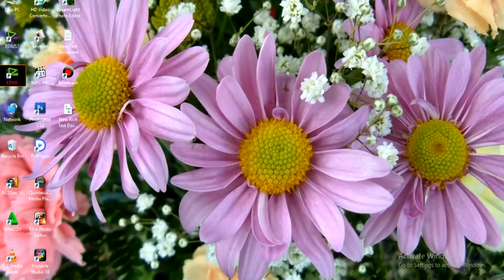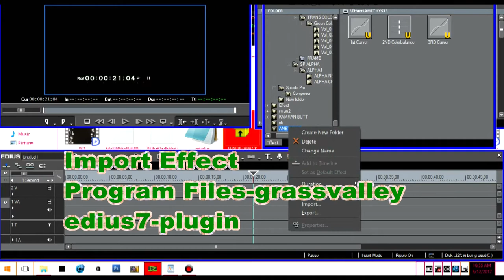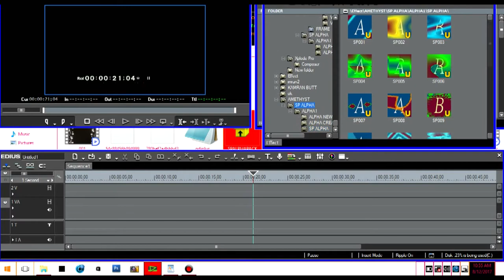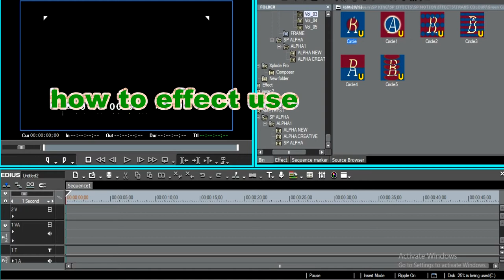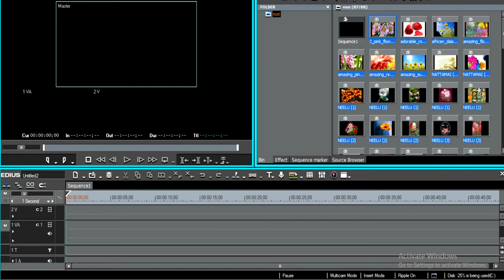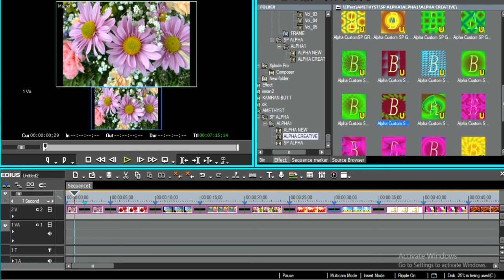Edius 9,8,7,6,5 Alpha Colour Hd Effects Download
subscripe our channel first. password sent immediately.